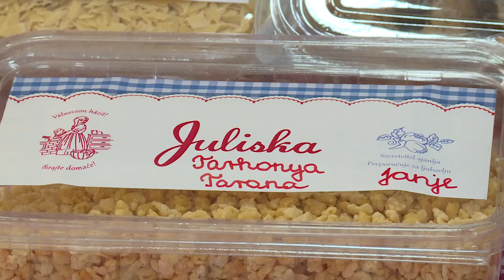2019.08.27. - Bontogatja szárnyait a Juliska márka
A Juliska márka létrehozásával és a helyi termelők támogatásával a kézművesek könnyebben érvényesülhetnek a piacon. Ez volt az Agrocraft 2 nevű projekt célja.